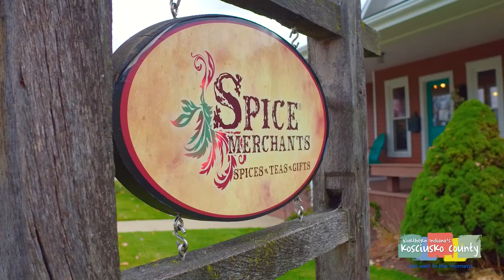The Village at Winona